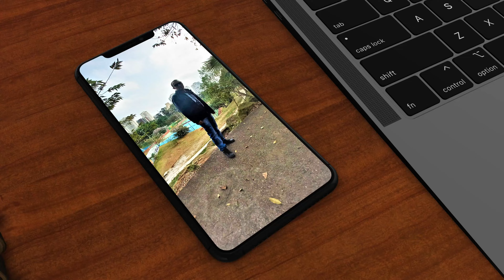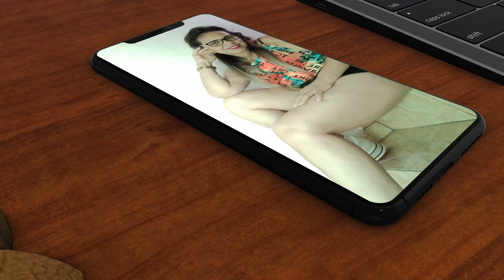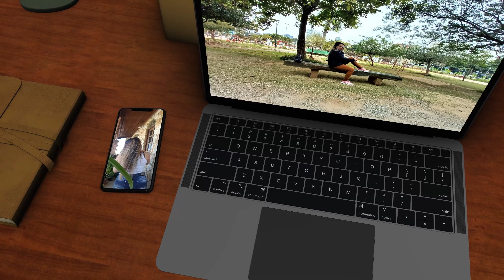projetos de vídeo GJ STUDIO - Laptop and Smartphone mockups